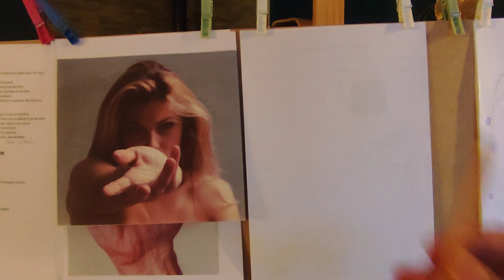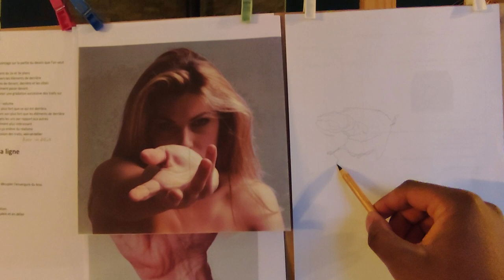Voici un exercice parfait pour améliorer ton TRAIT en DESSIN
comment améliorer son trait dessin. Dans cette vidéo je vais vous donner un excellent exercice pour améliorer la qualité de ton trait en dessin.